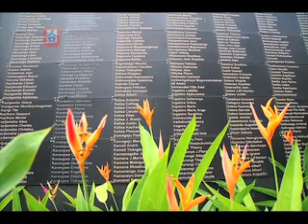MUVI TV - Rwandese Refugee